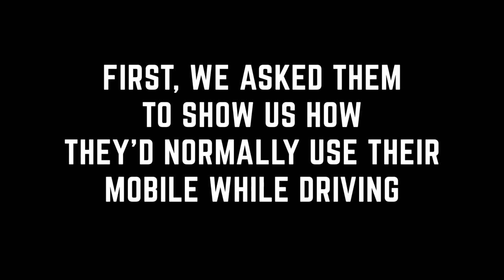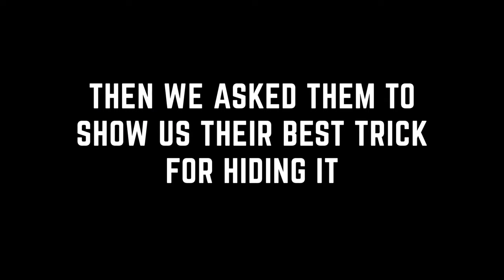The All Seeing Eye: A Social Experiment - It's Not a Good Look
We ran an experiment to test if anyone could get away with using their mobile in their car. The results may surprise you.